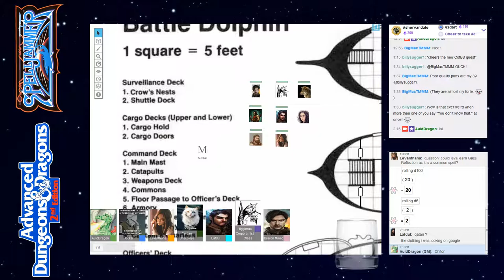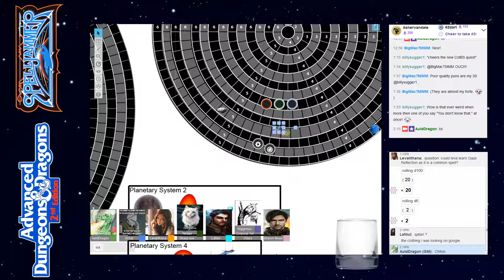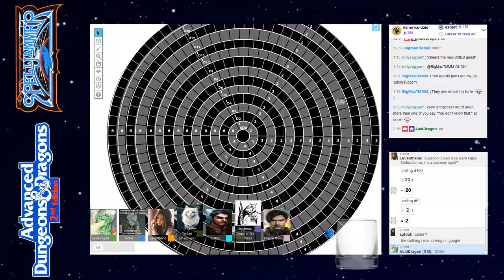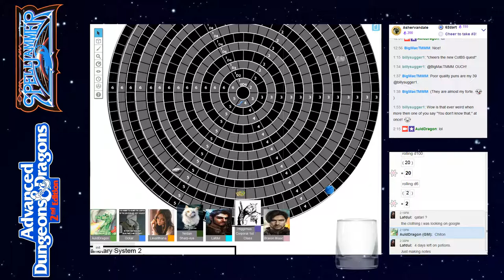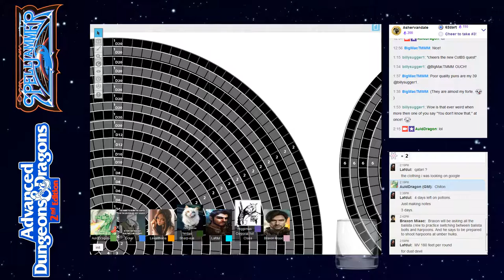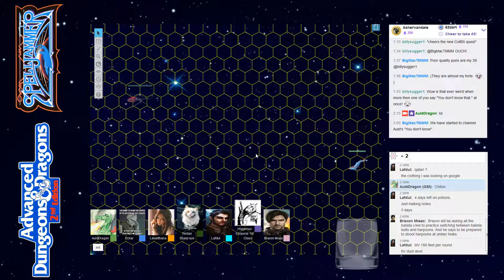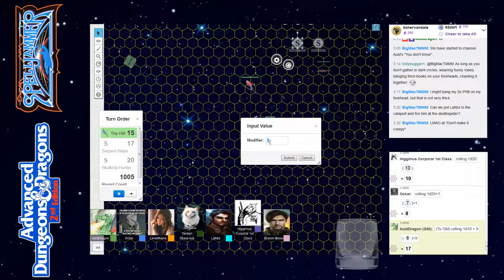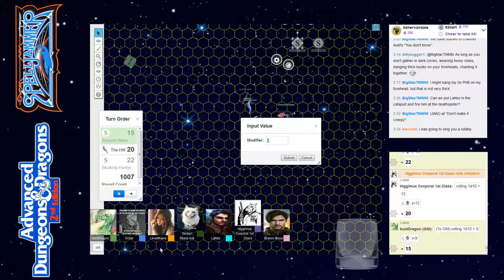AD&D Spelljammer: Neogi Pursuit — Part 2 — AD&D 2nd Edition Spelljammer Campaign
Session 80, streamed live at 12pm EDT on October 20th, 2018 over at Twitch.tv:

The Party consists of:
Corporal Higgimus, a giff fighter.
Braxon, a human fighter.
Yeldan, an elf ranger.